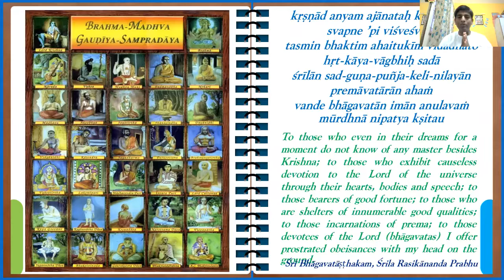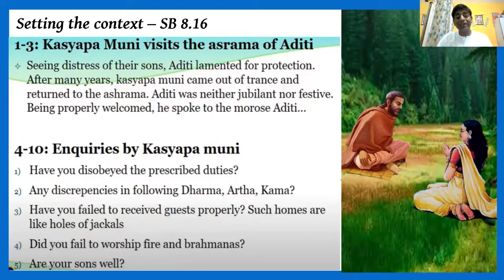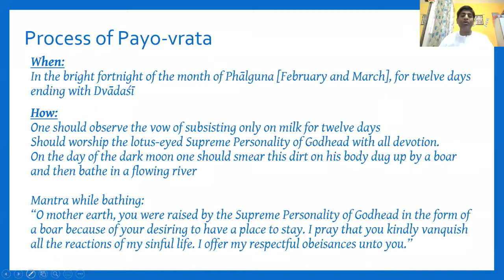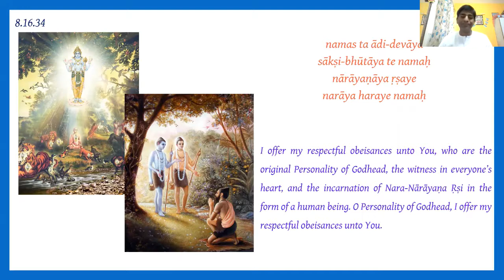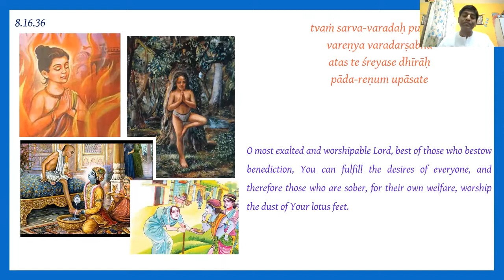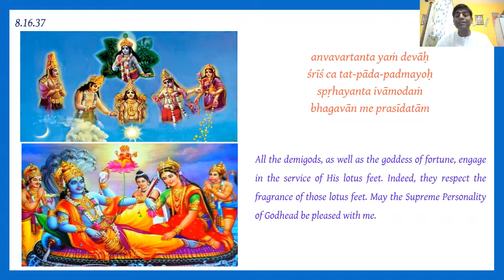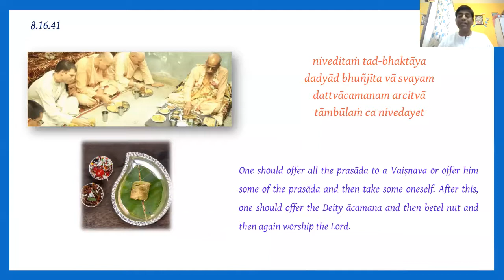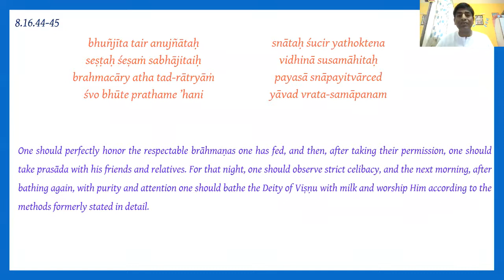Executing the Payo-vrata Process of Worship - Part 4 | SB 8.16.32 - 45 | Day 32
By Kranthi Kiran Prabhu